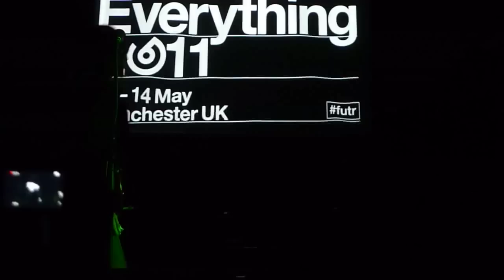Warpaint - Beetles - Manchester Ritz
The Ritz, Manchester UK, 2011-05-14